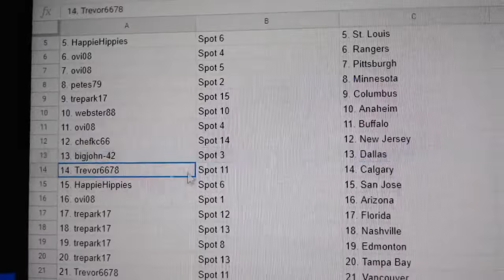Team Randoms - C&C GB #12,670